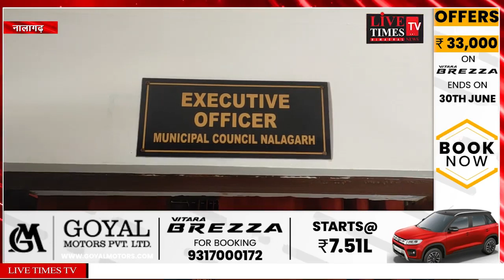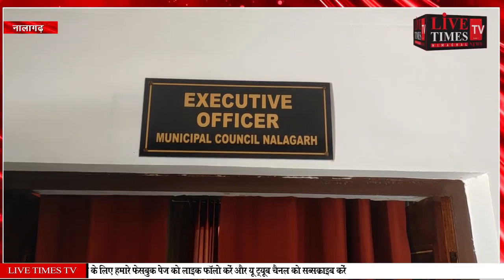नालागढ़ : बीपीएल का सर्वे होने का गरीब परिवार कर रहे 22 वर्षों से इंतजार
Nalagarh: Poor families waiting for 22 years for BPL survey